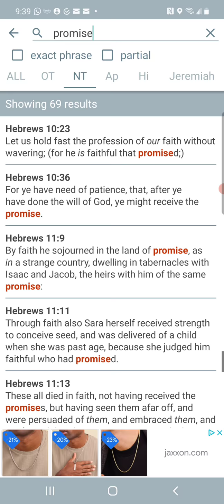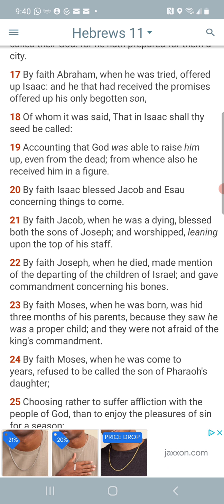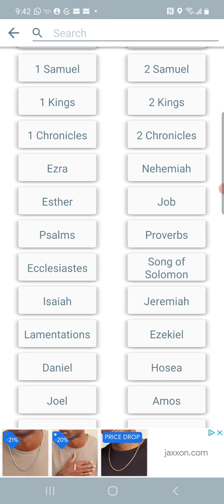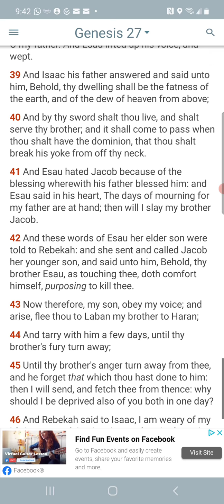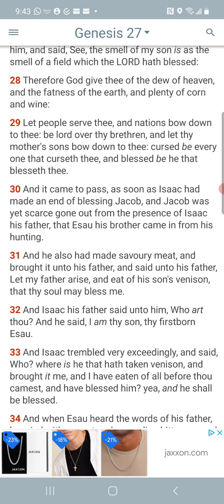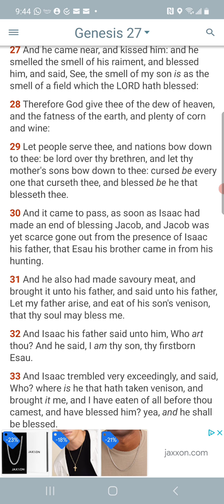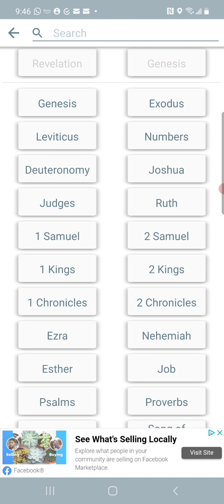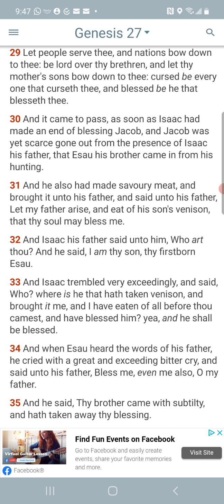LEANING ON THE PROMISE!